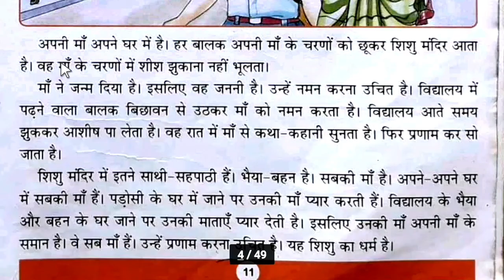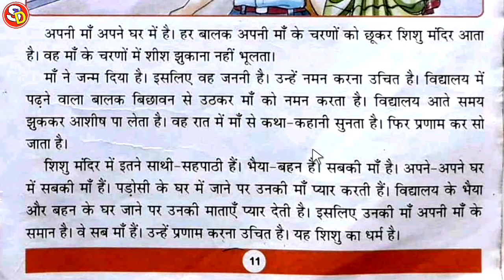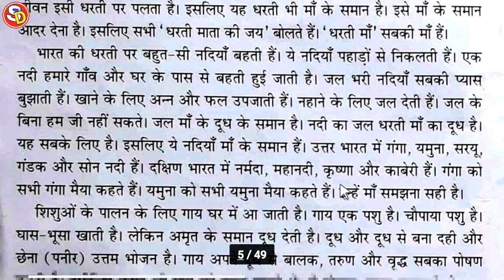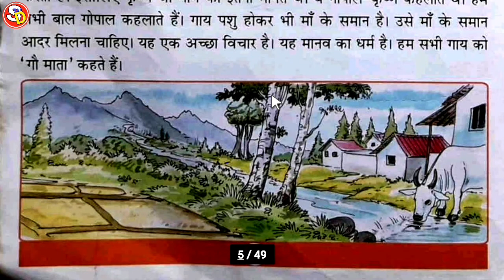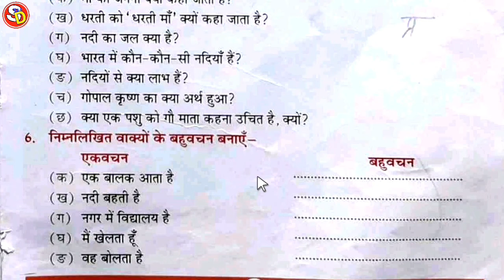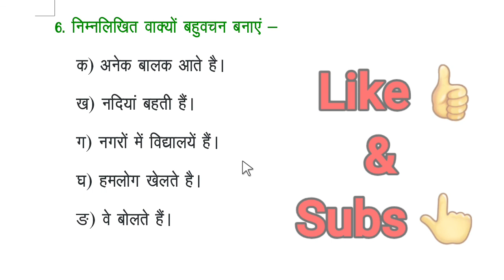Sab Maa Hai Ch 3 Class 2 with Ques Ans Sarswati Shishu Vidya Mandir सरस्वती शिशु मंदिर सब माँ है!